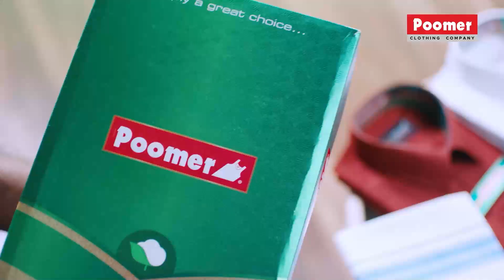🔴BREAKING : Kamal இனி Bigg Boss-க்கு வர மாட்டாரா?😱 காரணம் இதுதான்! | Vijay Tv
Bigg Boss Ultimate 1, the first season of the Tamil Indian reality digital series of Bigg Boss Ultimate, the spin-off to Bigg Boss Tamil and the first series to be released exclusively on OTT Platform Disney+ Hotstar and Vijay TV.